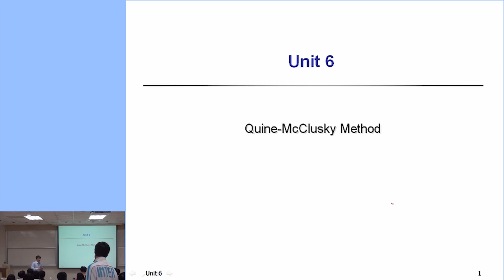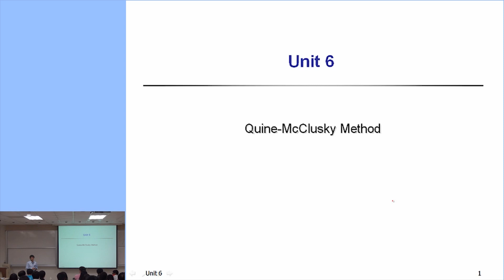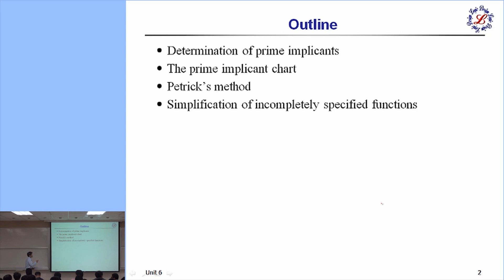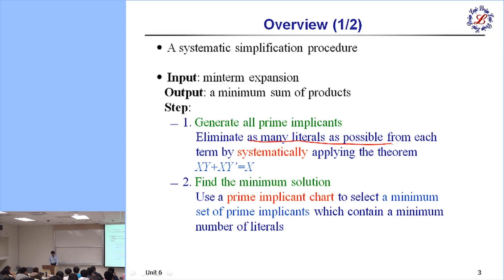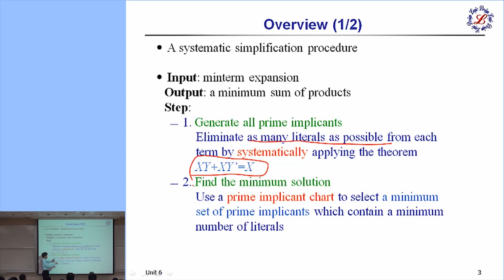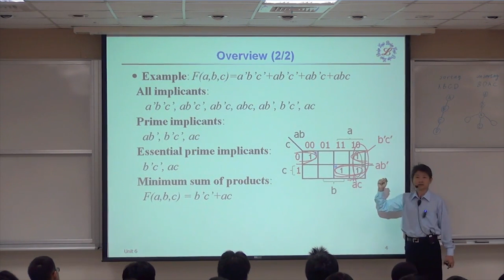10620王俊堯教授數位邏輯設計_第6A講 Quine-McClusky Method